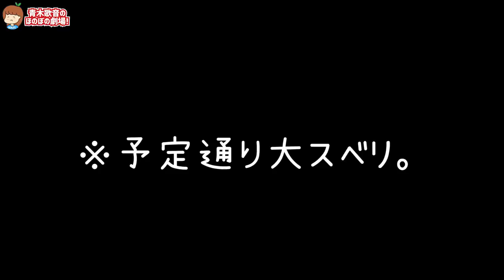私と彼氏が実はビジネスカップルなのかについて【本音の質問コーナー】